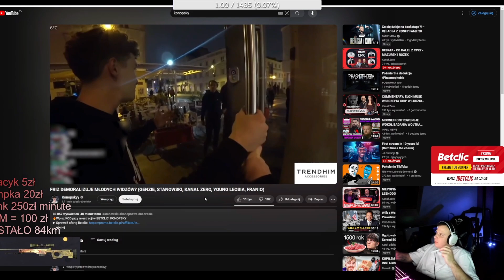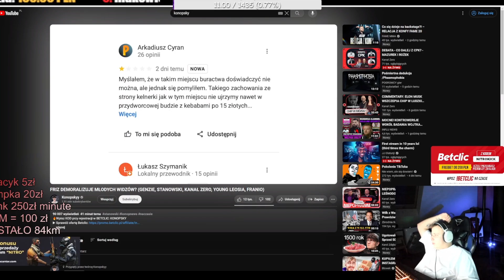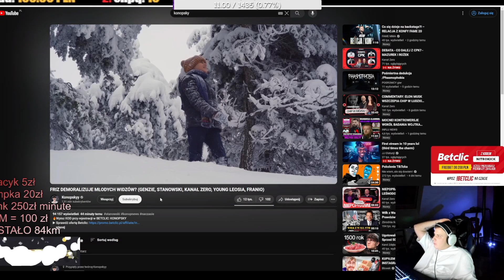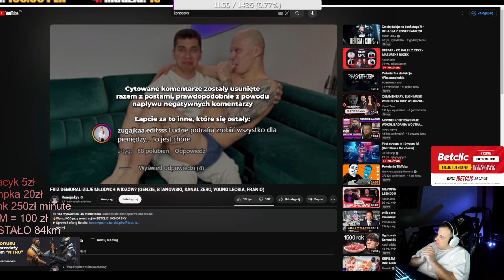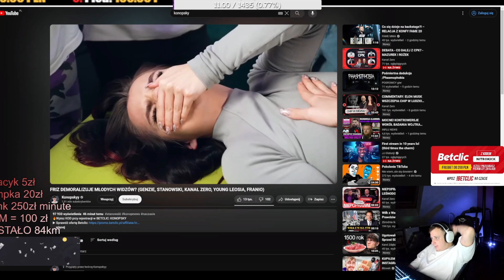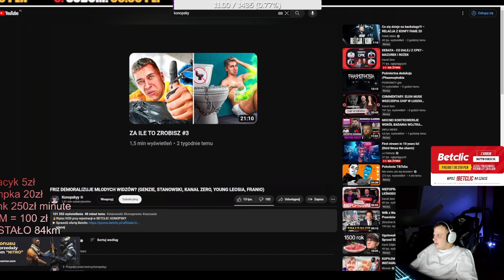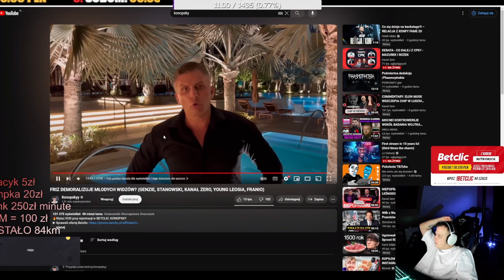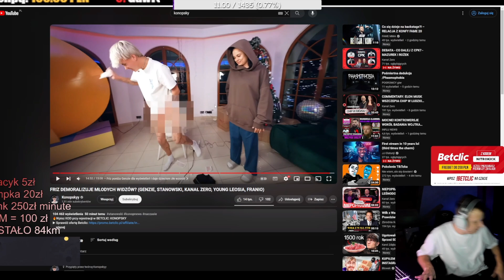NITRO O SZOKUJĄCYCH FILMACH FRIZA I GENZIE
👍 DOCEŃ MOJĄ PRACĘ - ZOSTAW SUBA I DZWONECZEK!